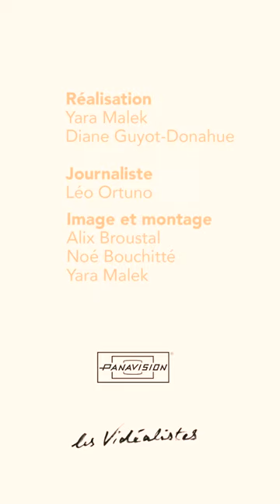SDLC 2023 / Entretien avec Hafsia Herzi & Alexis Manenti, acteurs de Le Ravissement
Entretien avec Hafsia Herzi & Alexis Manenti, acteurs de Le Ravissement / Interview with Hafsia Herzi and Alexis Manenti, actors of The Rapture
Long métrage en compétition / Feature film competition
62e Semaine de la Critique

➡️   La vidéo complète est à retrouver sur notre chaîne Youtube

Journaliste: Léo Ortuno
Réalisation : @lesvidealistes - Diane Guyot-Donahue
Image / Montage : Yara Malek
Traduction: Aurore Kahan